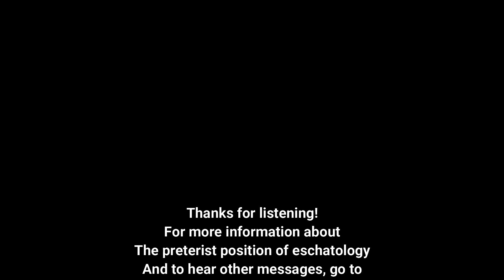Discerning Discipleship From Devilship, Part 1.John 8:31-37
John 8:31-37 NASB  So Jesus was saying to those Jews who had believed Him, "If you continue in My word, then you are truly disciples of Mine;  (32)  and you will know the truth, and the truth will make you free."  (33)  They answered Him, "We are Abraham's descendants and have never yet been enslaved to anyone; how is it that You say, 'You will become free'?"  (34)  Jesus answered them, "Truly, truly, I say to you, everyone who commits sin is the slave of sin.  (35)  "The slave does not remain in the house forever; the son does remain forever.  (36)  "So if the Son makes you free, you will be free indeed.  (37)  "I know that you are Abraham's descendants; yet you seek to kill Me, because My word has no place in you.

Dr. Kelly Nelson Birks
Messiah Reformed Church, Omaha, NE